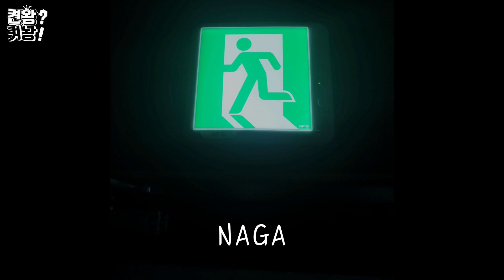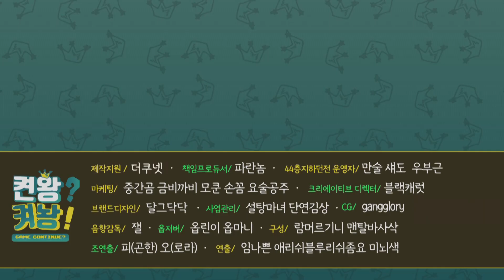[샤넌,오성균] 레지던트이블3 켠왕켜놩! 2부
▼마음에 드셨다면 리뷰를 남겨주세요▼

켠왕켜놩! 매주 목/일 저녁 7시    @ognplus
@44층 지하던전 에 찾아와주신 용사님들 환영합니다!